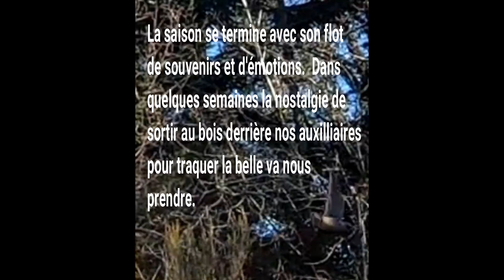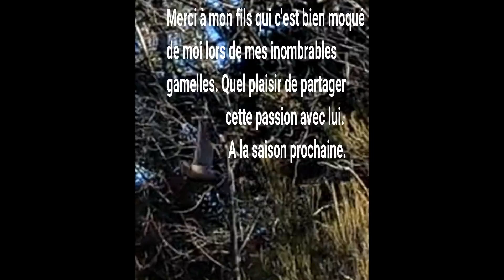Chasse à la bécasse dans l'Aude avec des Setters